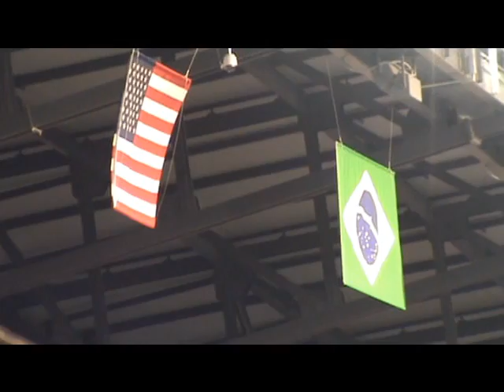SANTOS F.C. em Nova York!! (3/3) - Red Bulls x SANTOS, inauguração da Red Bull Arena.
No terceiro vídeo da série, toda a festa do lado de dentro da Magnífica Red Bull Arena.
Inauguração da Red Bull Arena, Red Bulls x SANTOS F.C.
A TV online da Torcida Santista - desde 2006.